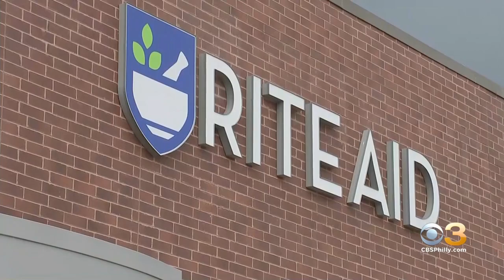How Police Were Able To Track Down Keith Gibson